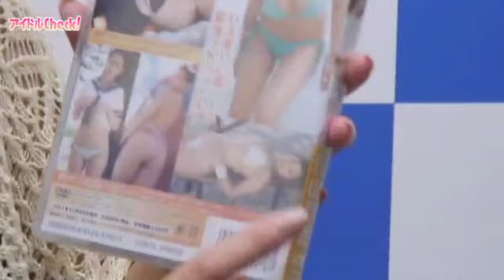佐山彩香「テニスコートで脱ぎました」と小さめビキニをアピール！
女子高生アイドルとして活躍する佐山彩香。彼女の8枚目となるDVD『佐山彩香 Aya Chu』の発売イベントが10月8日に秋葉原・ソフマップアミューズメント館で行われた。